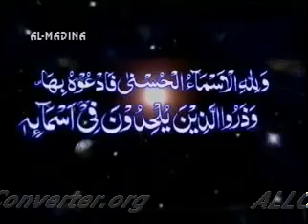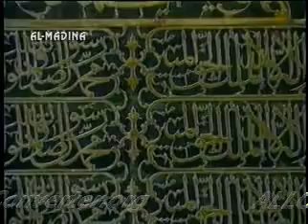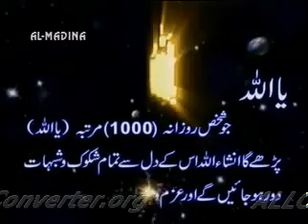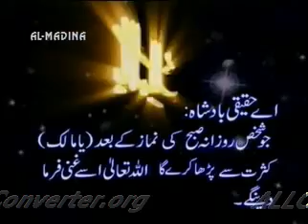99 NAMES OF ALLAH IN URDU TRANSLATION